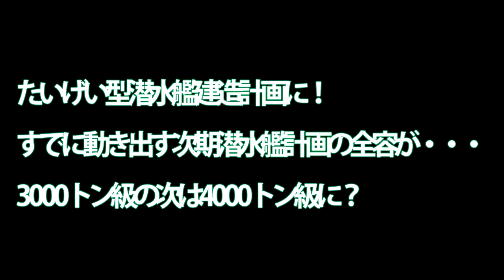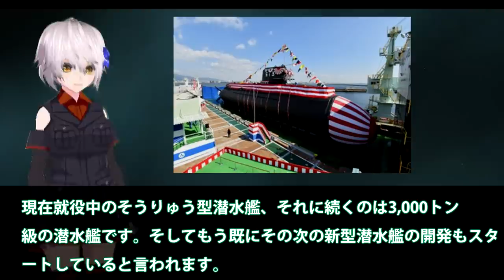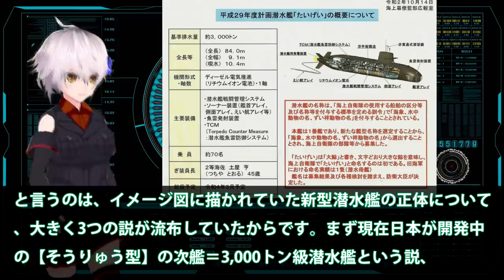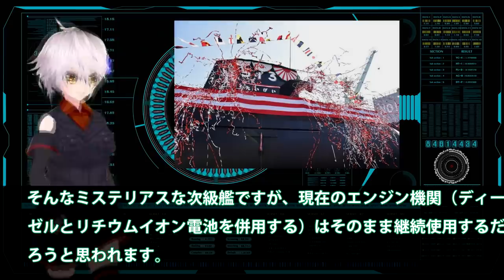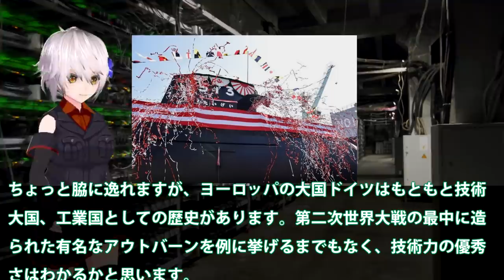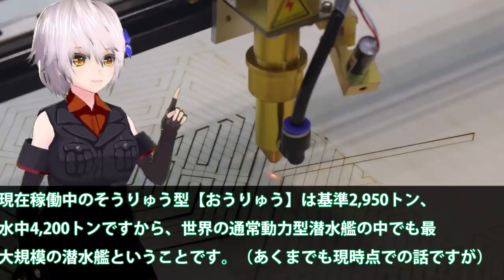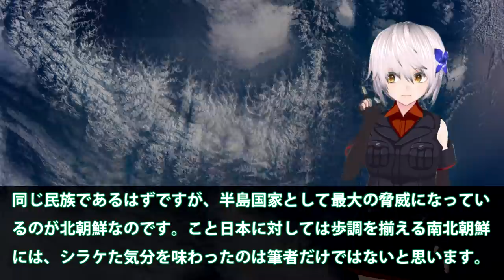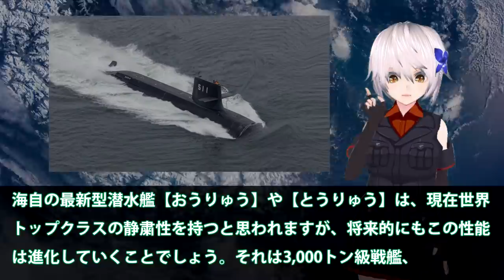たいげい型潜水艦建造計画に！すでに動き出す次期潜水艦計画の全容が・・・3000トン級の次は4000トン級に？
引用・転載「出典：海上自衛隊ホームページ」
引用・転載「出典：航空自衛隊ホームページ」
引用・転載「出典：陸上自衛隊ホームページ」